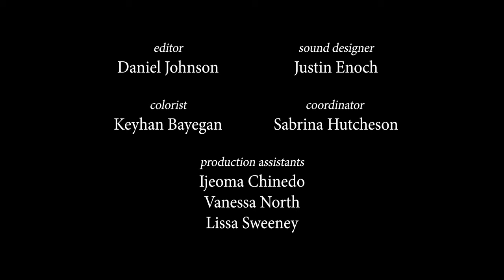PRACTICE SPACE (dir. Dan Perlman, 2024) | award-winning short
Close friends Edwin and Steven advise each other on dating and drama — based on zero experience — while seeking a space to hang after school.

Written & Directed by Dan Perlman
Starring Alex Chavez & Yan Bo Lin

Neighborhood Award Winner, Lower East Side Film Festival, '24
Official Selection, St. Louis International Film Festival, '24
Official Selection, Rooftop Films, ‘24
Official Selection, Brooklyn Film Festival, ‘24
Official Selection, Pluk de Nacht Film Festival, ‘24
Short Film of the Month, Shorted, '24

"A delightful blend of humor, wit, and heart. It’s a must-watch.” - Short Films Matter
“Entertaining, amusing, and heartfelt… Feels wonderfully effortless.” - Shorted Films
"Instantly endearing... Its portrait of young friendship is touchingly simple, the actors endlessly watchable." - Indie Shorts Magazine

Executive Producer: Dan Perlman
Producer & 1st AD: Jon Sheflin
Cinematographer: Mike Kohlbrenner
AC: Shuhan Xie
Sound: Matt Leibowitz
Editor: Daniel Johnson
Sound Designer: Justin Enoch
Colorist: Keyhan Bayegan
Coordinator: Sabrina Hutcheson
Production Assistants: Ijeoma Chinedo, Vanessa North, Lissa Sweeney